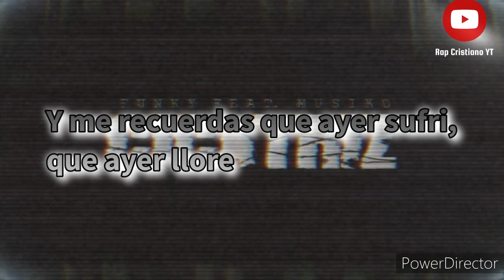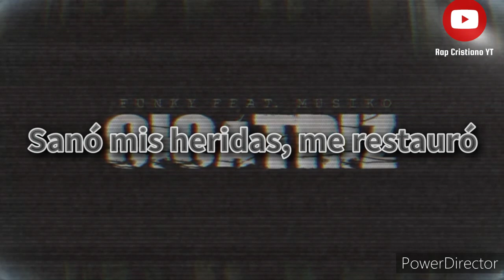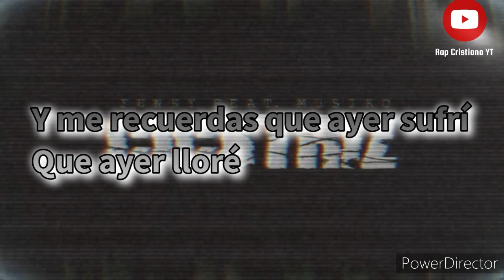Funky FT Musiko Cicatriz